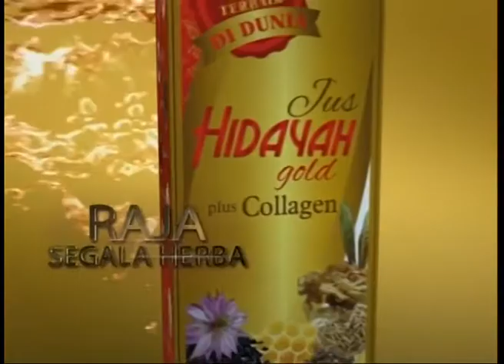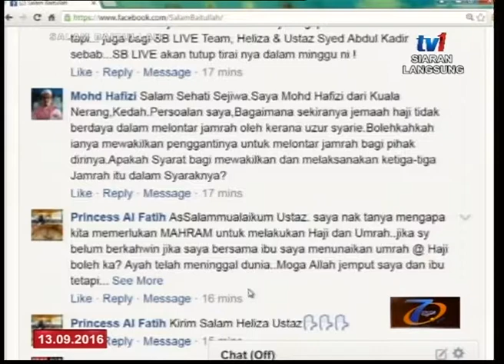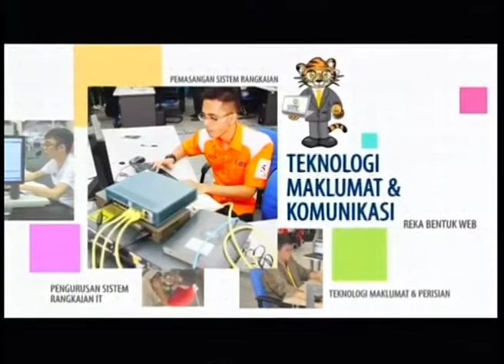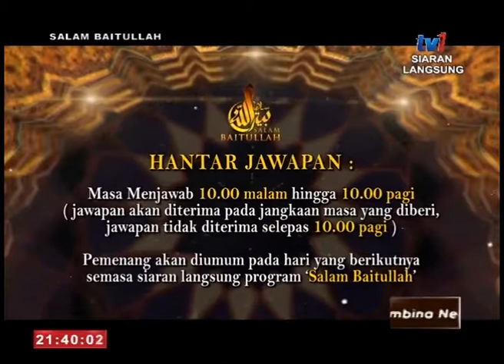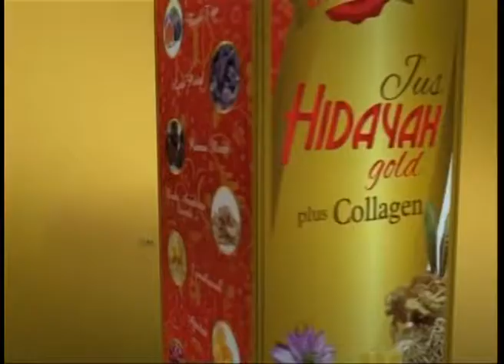[EP 14] Salam Baitullah 2016 bersama SeraiMas Herbs -Ustaz Dr Mohd Izhar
Jemputan Khas : (13 Sept 2016)
- Ustaz Dr Mohd Izhar Ariff Mohd Kashim
-Dengan tajuk : " Lontarlah Jamrahmu "